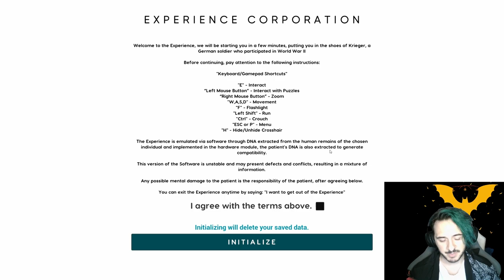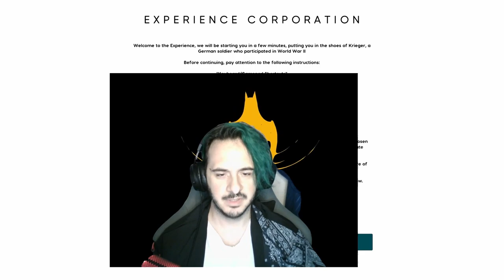War, War Never Changes | EXP War Trauma (DEMO)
Let's get traumatized together! Interesting demo for the upcoming game EXP War Trauma. Looking forward to what the full release has to offer, since this demo made me scream like a little child more than a few times! Enjoy!